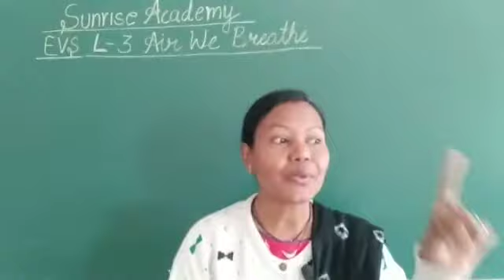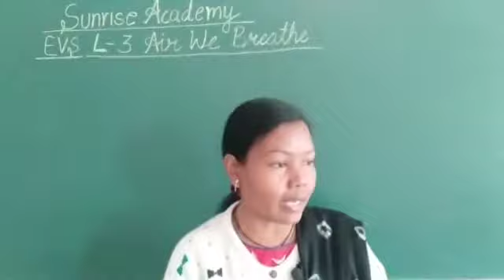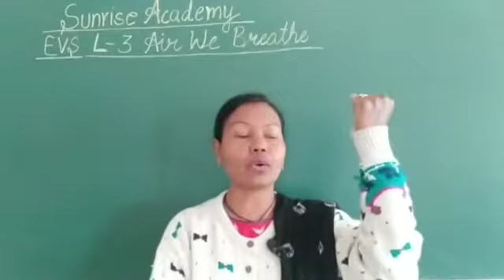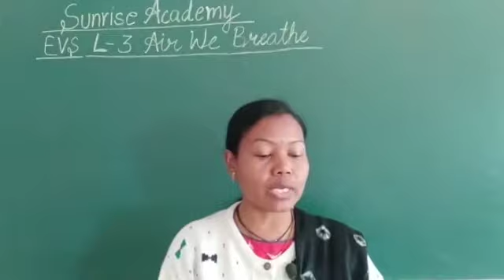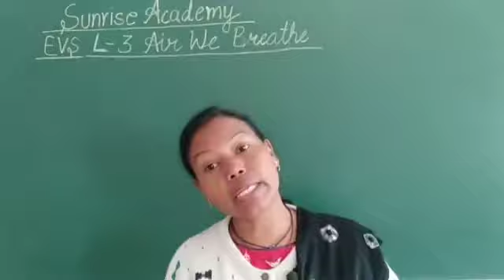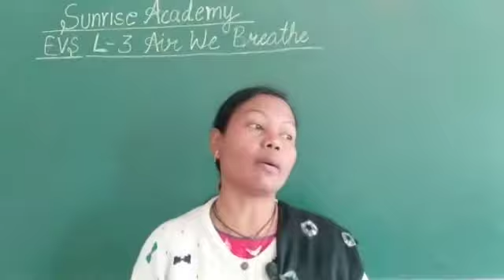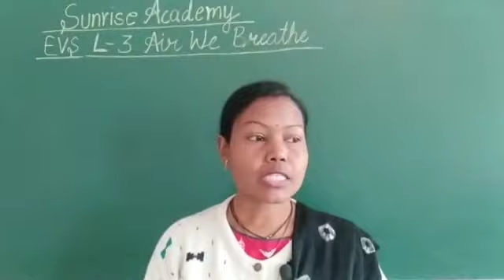EVS Std 2 L- 3 Air Around Us